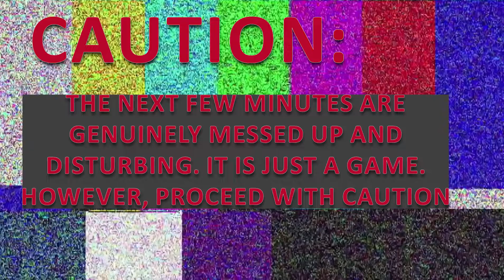my most traumatizing experience ever. (Ready or Not)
This game was really fun up until the point we realized how real it was.

Thank you all for the support on the video! If your new or a returning viewer, I encourage you to LIKE AND SUBSCRIBE (if you enjoyed it of course) and check out my other links as well as my friends if you want to be notified on new content!